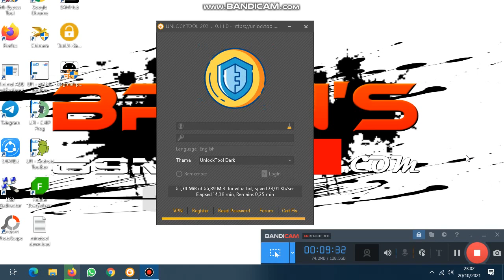UnlockTool_2021.10.18.1 Released Update Auto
- Update New features & improvements
- Added tecno spreadtrum
- Improved all tab brand model add qualcomm, spreadtrum, mediatek
- Improved system design ui

XIAOMI
- Xiaomi Blackshark skr Flash | frp | factory reset
- Xiaomi Blackshark 2 skw Flash | frp | factory reset
- Xiaomi Blackshark 2 Pro dlt Flash | frp | factory reset
- Xiaomi Blackshark 3 kle Flash | frp | factory reset
- Xiaomi Blackshark 3 Pro mbu Flash | frp | factory Reset

LG
- LG K50S LM-X540 flash | frp | factory reset | Change KG | Unlock Bootloader
- LG K10 (2017) M250n flash | frp | factory reset | Change KG | Unlock Bootloader

SAMSUNG
- Samsung Galaxy M22 SM-M225F flash | frp | factory reset | Change KG | Unlock Bootloader

HUAWEI
- Huawei nova Y60 Flash | frp | Factory Reset | Unlock Bootloader| erase huawei ID

Jam buka: Buka pukul 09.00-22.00 WIB

Provinsi: Riau